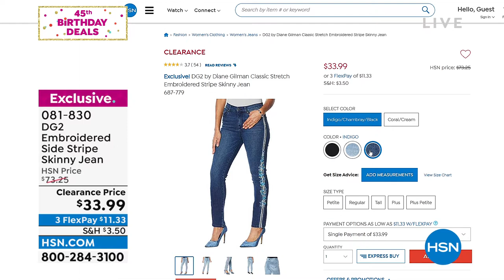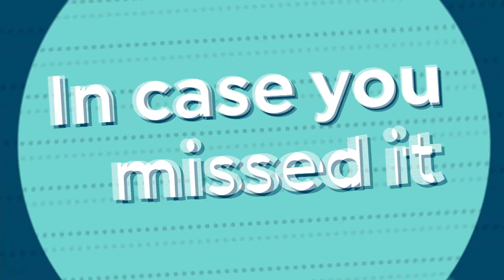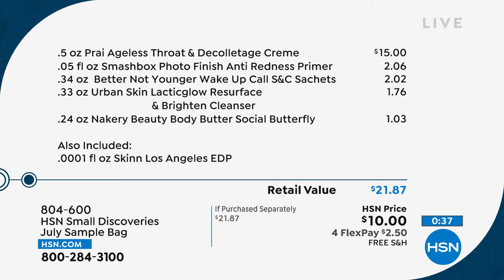HSN | 45th Birthday Deals 07.20.2022 - 04 PM